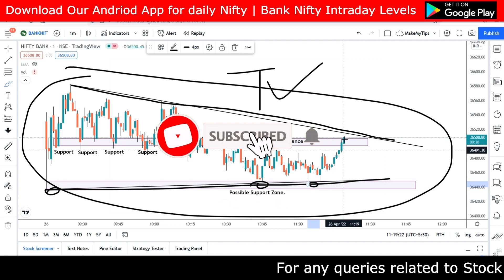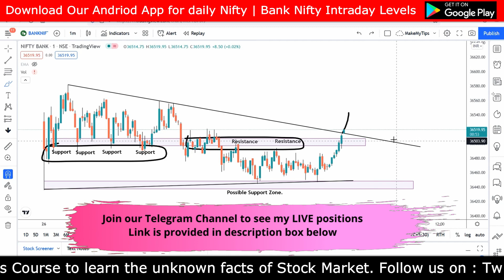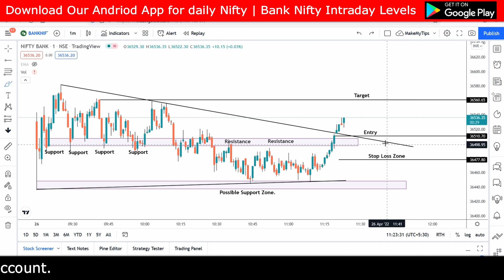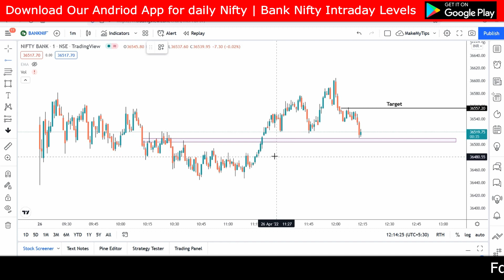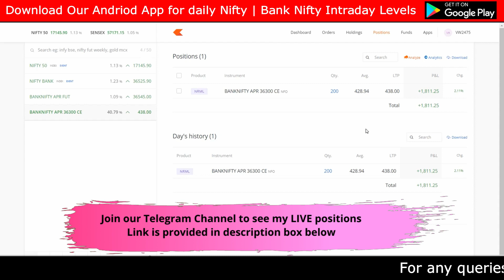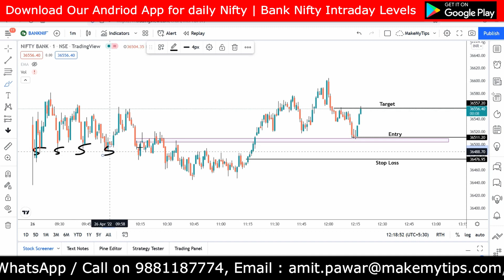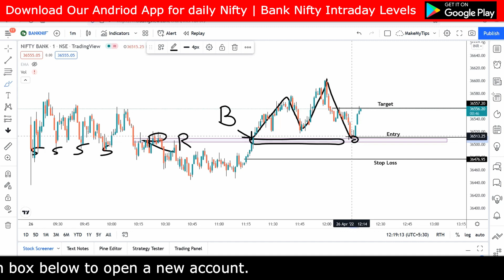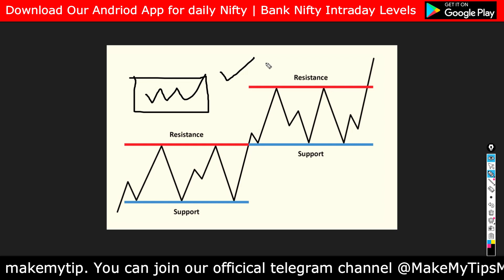Intraday Trading Option Buying Kaise Kare in Hindi How to start Intraday Trading MakeMyTips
4% प्रॉफिट 1 min में हो सकता है ? See Live Example of Option Buying | Episode 19
कौनसी है ये Nifty Options Strategy | 5 महीनों में सिर्फ 1 बार हुआ लॉस | Episode - 19